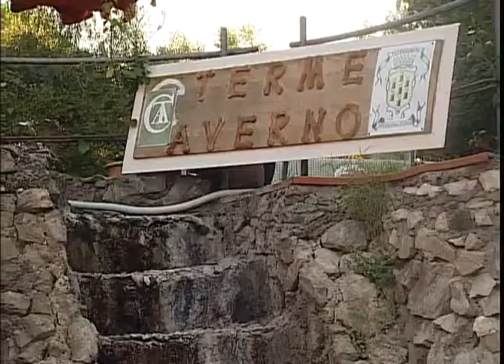FEDERICO -  D'ONOFRIO 1